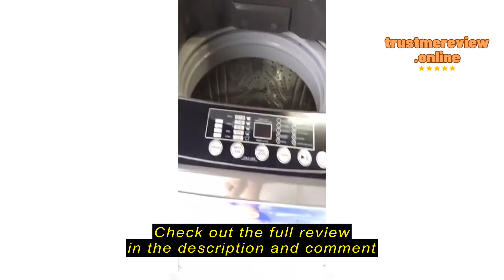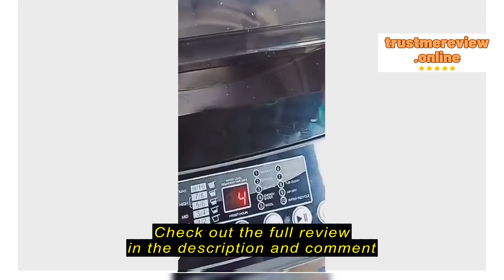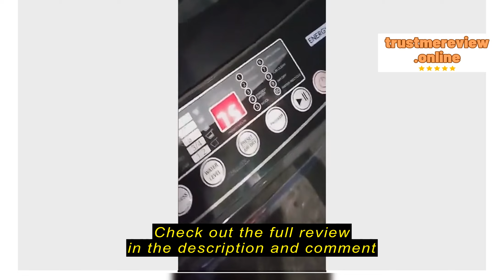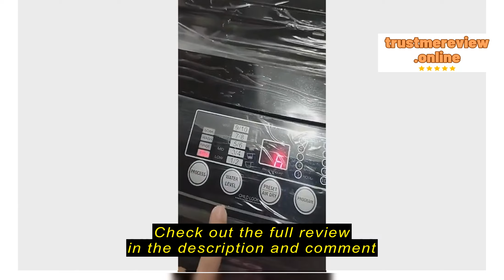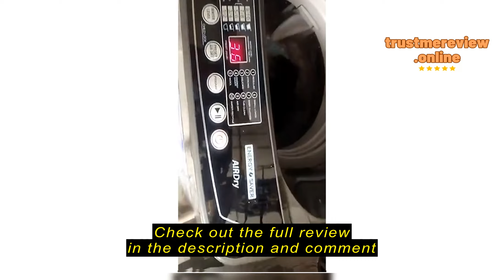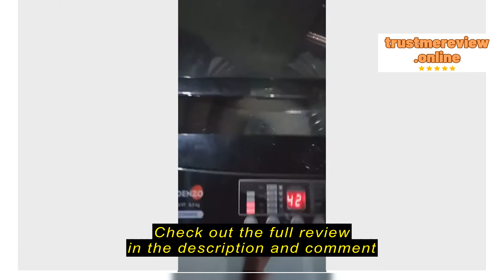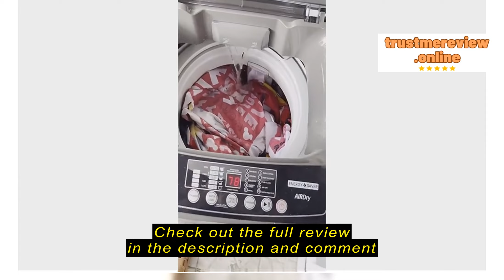Review Fujidenzo 6.5 Kg Fully Automatic Washing Machine Jwa-6500 Vt (Titanium Gray)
FUJIDENZO

Fujidenzo 6.5 Kg Fully Automatic Washing Machine Jwa-6500 Vt (Titanium Gray)